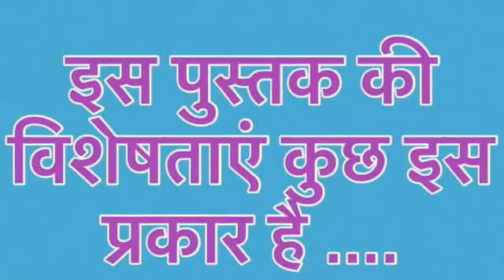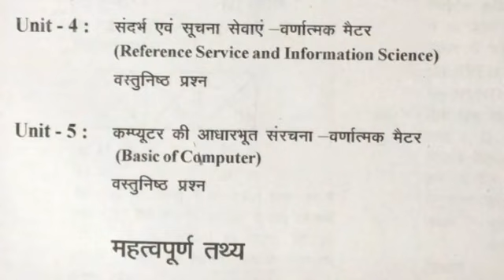Dharohar Pustakalyadhayksh Grade 3 Second Revised Edition PinkcityPublishers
Call on number shown in video for all of my books...